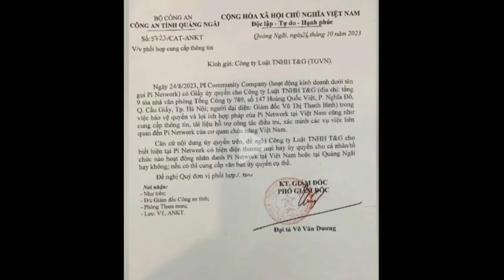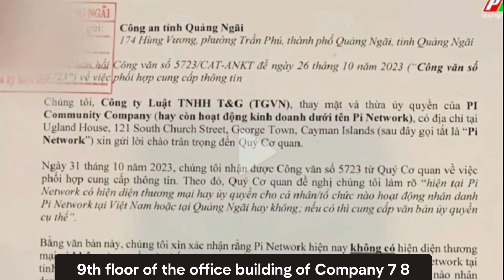🚨PI NETWORK NEW UPDATE TODAY💥 | PI NETWORK MAKES HUGE MOVE IN VIETNAM! | LEGAL MOVE HEATS UP PRICE🔥🤑